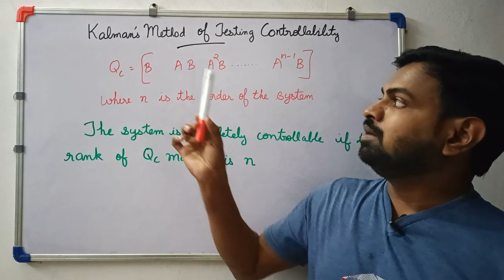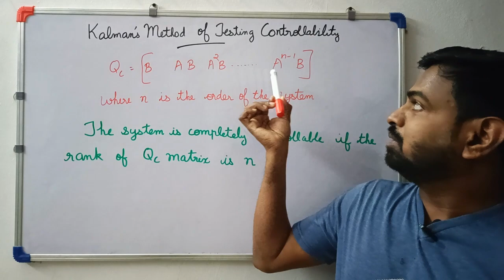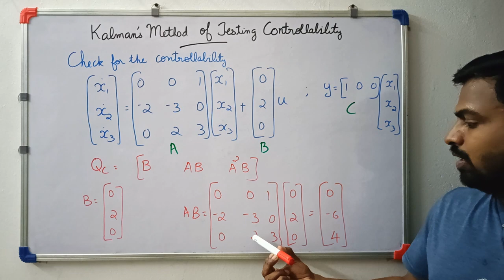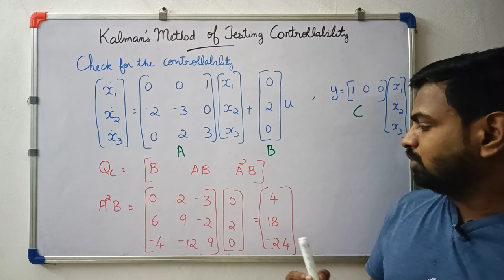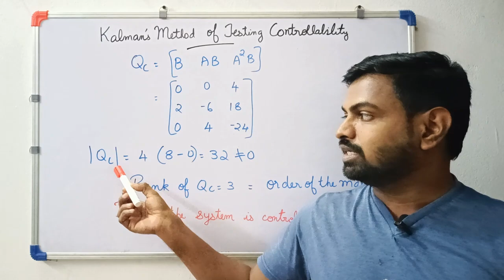Controllability - Kalman's Test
The video explains how to check the controllability using Kalman's Test.